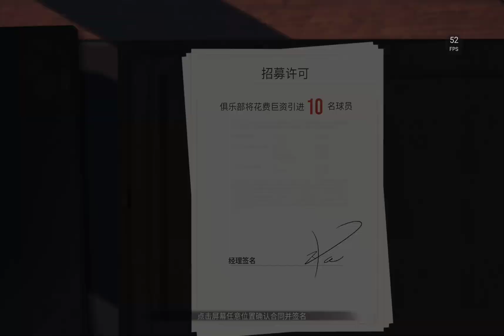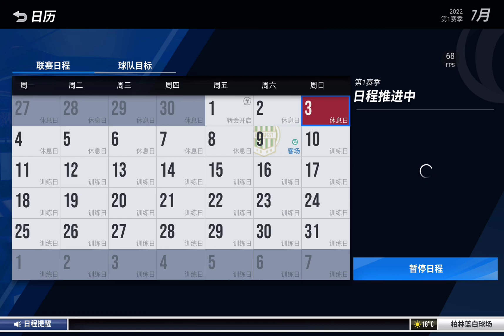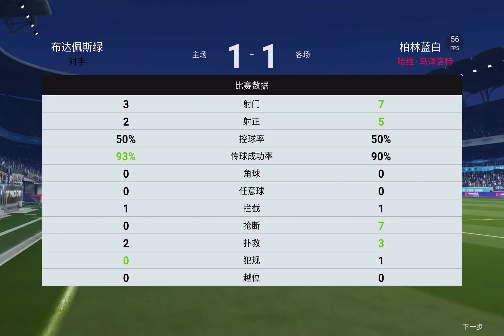VIVE LE FOOTBALL NEW UPDATE v2.6.13 | WORLD CUP EVENT FT. MESSI, RONALDO, NEYMAR |GAMEPLAY [120 FPS]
📱DESCRIPTION

Name: Vive le football
Release Date: 2021 📆
Language: Chinese 💬
Developer: Netease 🎮
Category: Sports
Game Mode: Online
Size: 1.82 GB
Device: LENOVO LEGION Y700

Dear fans and friends, hello everyone! Let everyone wait for a long time. After 4 years of research and development, I finally have to officially meet with you. The technical test without deleting files on PC will also be launched on September 9th, and the public beta on the whole platform will be launched on September 21st, because mobile There are complex model configurations that need to be adapted on the terminal. In order to allow all users to have a good experience, I am sorry to make friends on the mobile terminal wait a little longer
Looking back on the past 4 years, I have stumbled along the way, but fortunately, I have always been accompanied by football. When we encounter difficulties, we go back to watch the video of 9320. In an instant, we feel that there is no obstacle to overcome. To be honest, when we got together, it was because of our passion for football, but we underestimated the difficulty of research and development of football games. When we really entered this field, we realized how great the technical accumulation of foreign teams over the years is. There is no choice but to catch up. Although we have some advantages in art, engine and some technologies as a late project, we know that in terms of operating feel, we cannot catch up with the accumulation of others for more than ten years. , we can only try to shorten the gap, and continue to catch up. Fortunately, we had you later. Your encouragement and suggestions are a great encouragement and recognition for us. We have collected and analyzed every piece of your feedback, and we have felt the same love for football in every word in it. , no less than our R&D team's love for football. And our biggest advantage is that we can listen to the voices of fans and respond quickly, and really let you all participate in the research and development. Here, I am also very grateful to the brothers who are working together. "growing up healthily
Taking advantage of today's opportunity, we also directly answer some questions from fans and players
1. About copyright: Due to the intricate relationship in the football field, most copyrights are monopolized all the year round. After hard work, we have obtained AC Milan, PSV Eindhoven, Royal Standard Liege, Benfica, and we are also striving for some top Premier League titles. The copyright of the club is hereby also promised to everyone. Under the circumstance that we can support ourselves, we will do our best to obtain more copyrights and bring you more favorite teams and legendary stars
2. Regarding payment: While we are game developers, we are also ordinary players, and we also hate some designs, so we resolutely do not do rolling cards or invalid cards, although this can make more money , but we want a virtuous circle, we want to do long-term projects, and we hope that everyone will "generate electricity for love" and we will go on together
Going back to the upcoming public beta and the technical test without deleting files on PC, we added new system functions based on your feedback and suggestions after the end of the test in July, giving players more motivation to attack the reward system. In terms of gameplay, the league, manager qualifying, qualifying, etc. have been greatly optimized and rewarded. The qualifying and manager qualifying games that everyone is interested in have also added a flop reward game after the game. We have also carried out further iterations on player data and chemical reactions. At the same time, art interaction and operation feel have also ushered in a new upgrade under the long-term "incentive" of everyone.
Not only that, we have also prepared a lot of activities for the technical test of not deleting files for the first PC. After the PC does not delete files and the technical test starts, [Newcomer Welfare Program], [Daily Sponsorship], [Weekly Shining Star] [Limited Time Challenge]